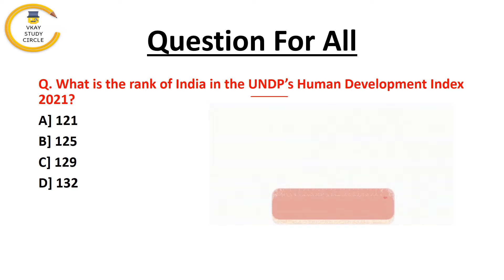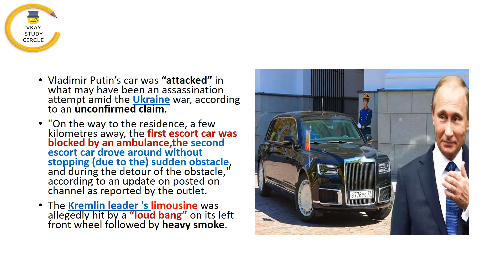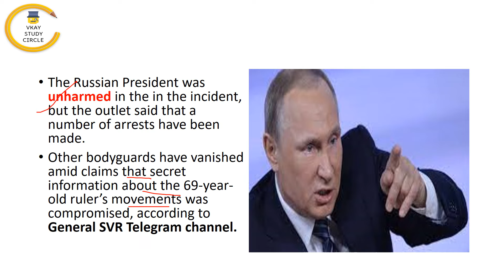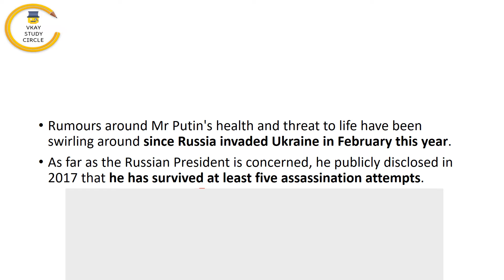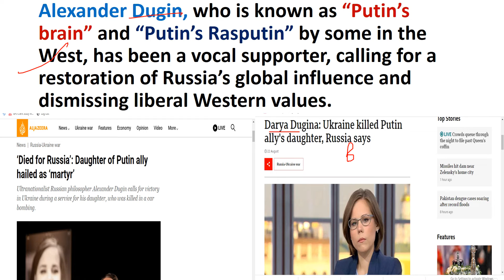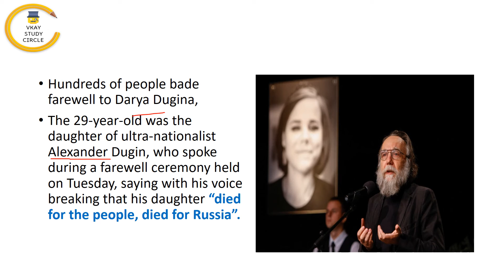Assassination attempt on Vladimir Putin || क्या यह World War-3 को शुरू कर सकता है